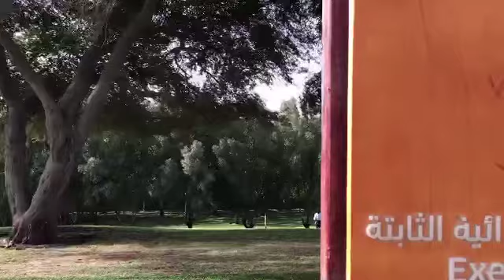ASPIRE PARK , DOHA QATAR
Aspire Park is located in Aspire Zone, in the southern district of Baaya in Doha, Qatar. It covers an area of 88 hectares and it is Doha's biggest park. It is a great place to have picnics and family outdoors while overlooking the Aspire Tower, especially at night.

Aspire Park offers comprehensive facilities for the community including running and walking tracks, large green spaces, children playgrounds, a café overlooking a large lake.

The Aspire Park is in the Aspire zone behind the Popular Villagio mall and Hyatt Plaza in the district of Al Waab in Doha. Visitors have to take the road between Villagio Mall and Hyatt Plaza to reach Aspire Park.